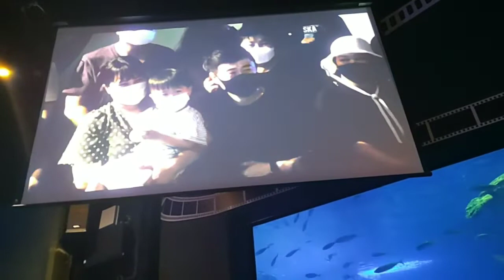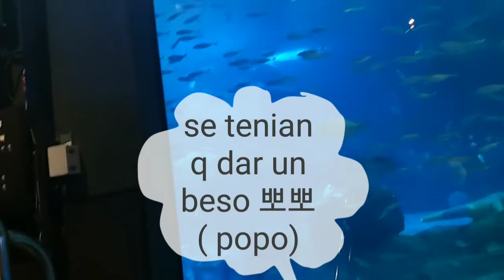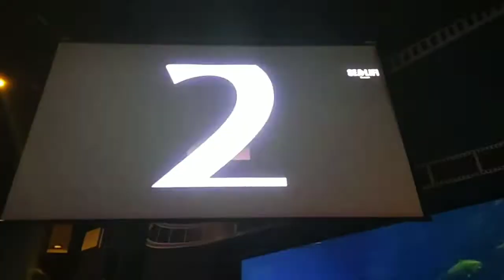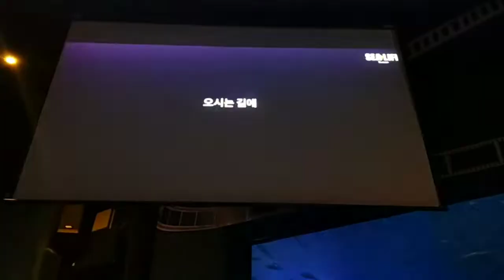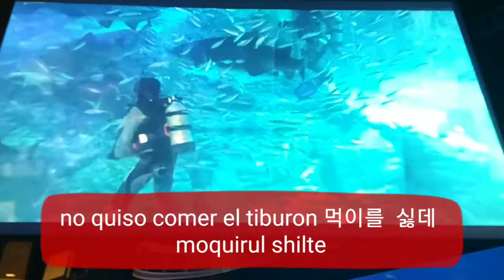Último video acuario 부산 아쿠아리움 show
Amigas y amigos ultimo video del acuario de Busan este es el show q dan con unos 3 busos q entran a darles de comer pescado a los tiburones a las mantarrallas y a la tortuga gigante de mar espero lo dizfruten es un show muy entretenido por eso se los comparto ,Gracias a todos por su apoyo y sus mensajes y comentarios